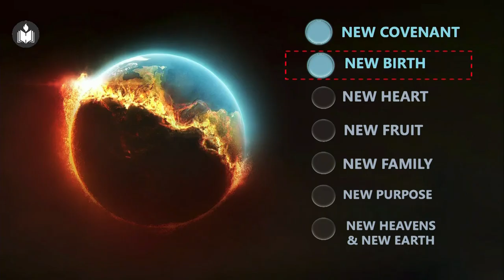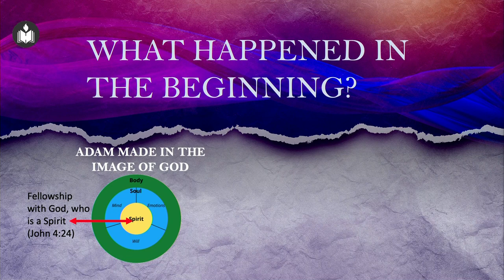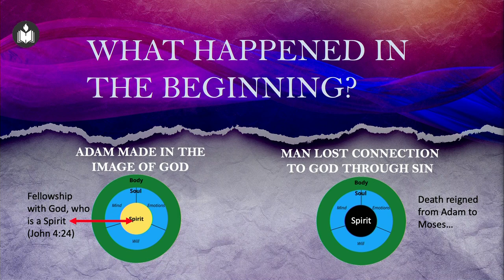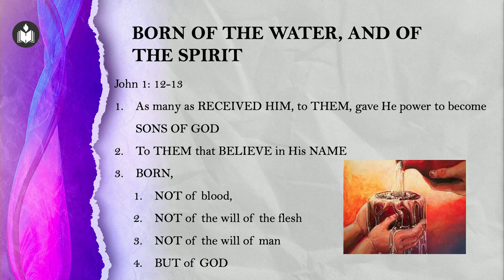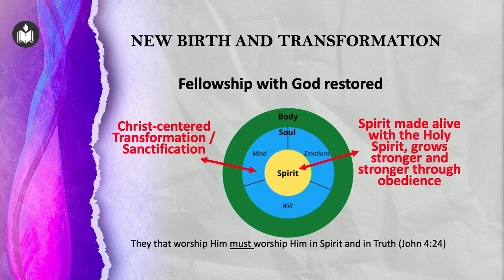New Birth | Joe Pullampally | Hebron Oklahoma